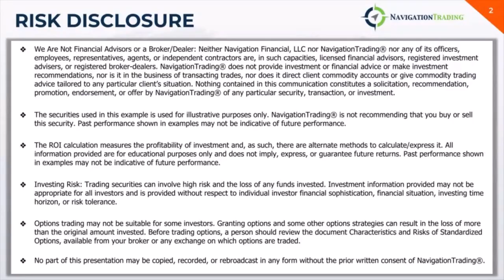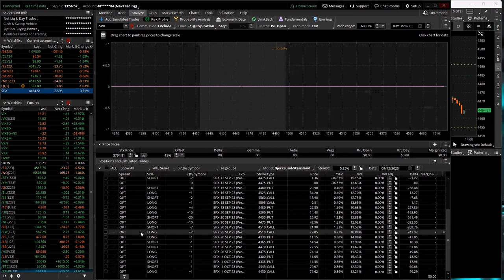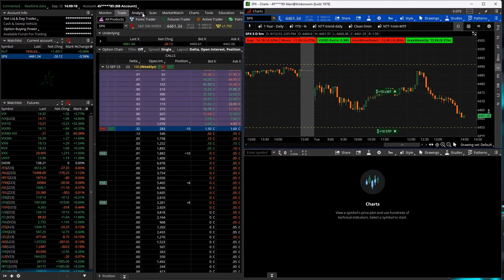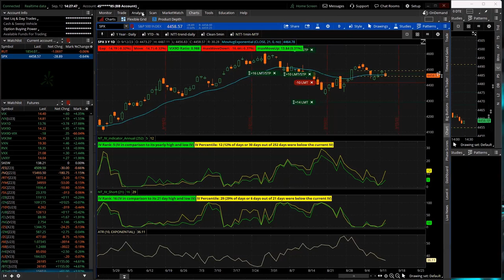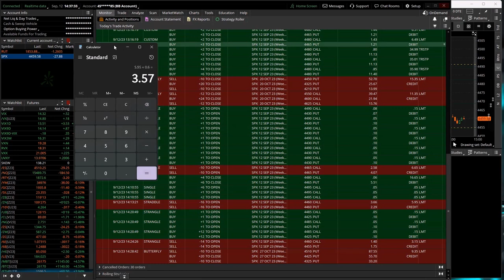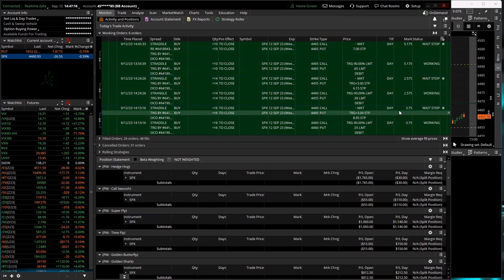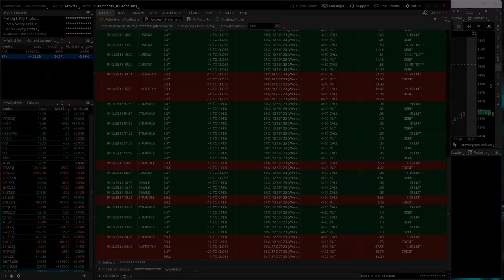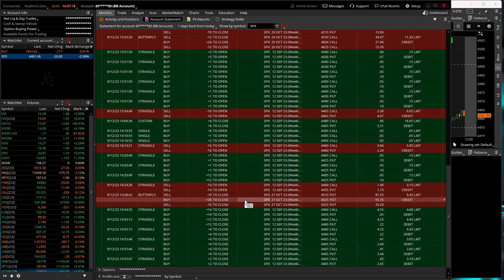0-DTE Power Hour Live 9-12-23